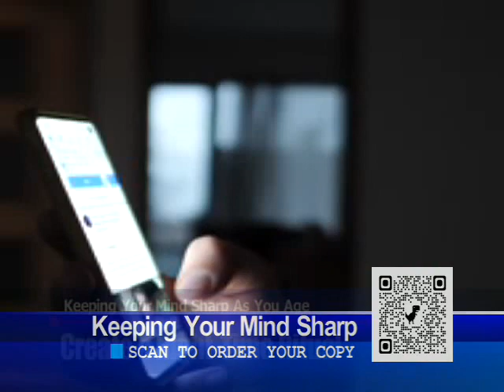Keeping Your Mind Sharp Part 4: Get Enough Rest And Relaxation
One of the factors that contribute to this dulling of your mind is not getting enough sleep, having your body in "fight or flight" mode 24/7, and having too much stress hormone (cortisol) in your bloodstream. If you have a bigger belly than the rest of you and you can’t sleep well comfortably, it’s more than likely some of your issues are related.  This video covers those things you can do to get more rest and relax more to lower stress.

Copies of Keeping Your Mind Sharp can be ordered through All proceeds go to support OSTI (a 501(c)(3) non-profit) HDHIRED Project.